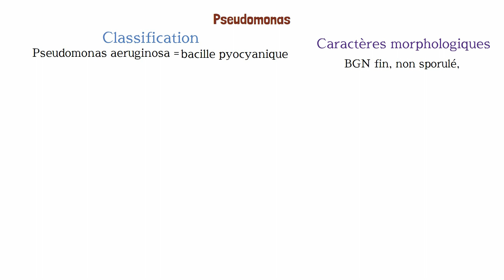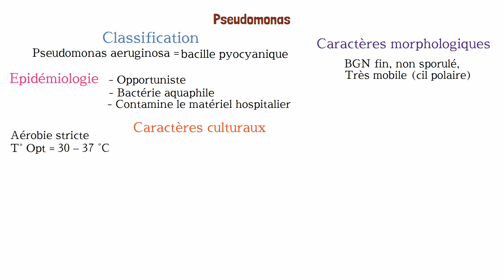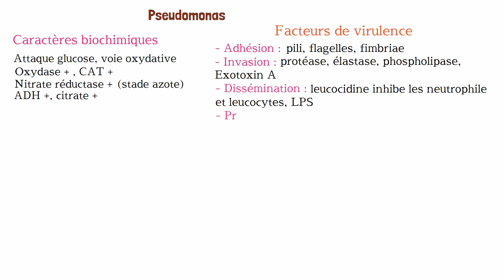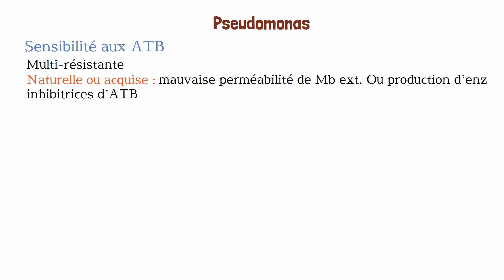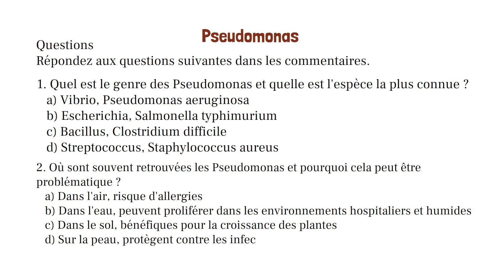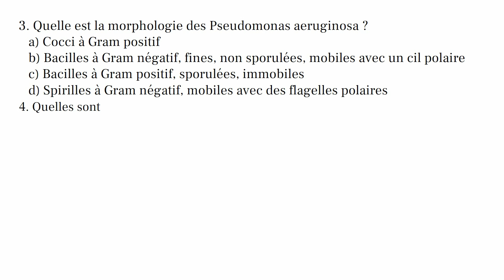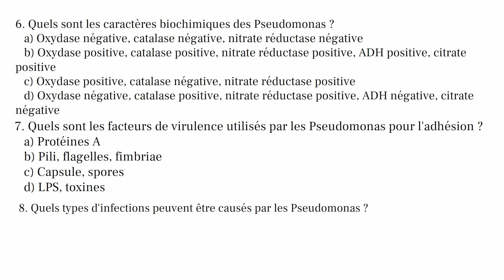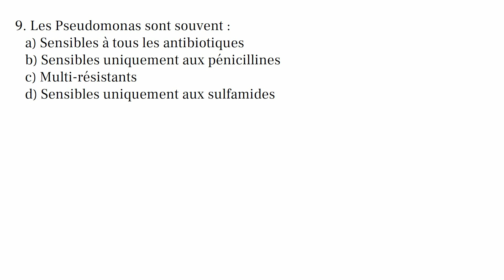Pseudomonas aeruginosa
Dans cette vidéo instructive, plongez dans le monde des bactéries Pseudomonas, en mettant particulièrement l'accent sur Pseudomonas aeruginosa. Découvrez leur classification dans le genre Vibrio et explorez leur épidémiologie, souvent associée à des environnements hospitaliers et humides. Nous examinerons de près les caractères morphologiques distinctifs de Pseudomonas aeruginosa, ainsi que leurs caractères culturaux et leurs pigments uniques, dont le pyocyanine et la pyoverdine.

Explorez les implications médicales des Pseudomonas, notamment leur pouvoir pathogène et leur sensibilité aux antibiotiques, souvent marquée par une multi-résistance. Nous discuterons des différents facteurs de virulence qui contribuent à leur capacité à provoquer diverses infections, et des méthodes de prévention cruciales pour limiter leur propagation, incluant des mesures d'hygiène générale et individuelle, la désinfection des locaux et l'isolement des patients fragiles.

Enfin, plongez dans le monde du traitement, où nous discuterons des options thérapeutiques pour combattre efficacement les infections à Pseudomonas, mettant en lumière l'importance d'une approche combinée et de l'utilisation d'antibiotiques adaptés tels que l'imipénème, la ciprofloxacine et la fosfomycine.

Ne manquez pas cette exploration approfondie des bactéries Pseudomonas et de leur impact médical significatif.